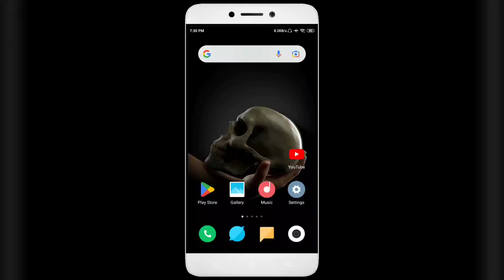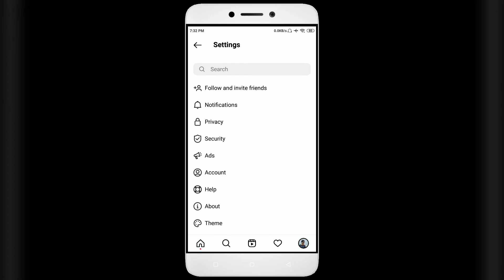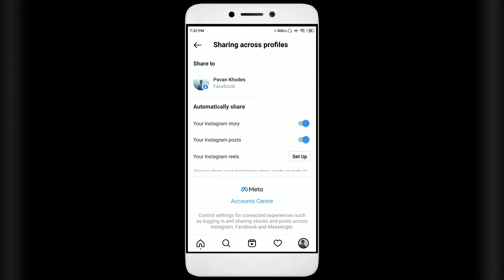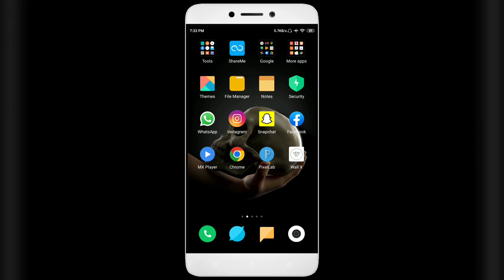Instagram Ki Post Facebook Par Na Jaaye | How To Stop Instagram Post On Facebook | Hindi 2022